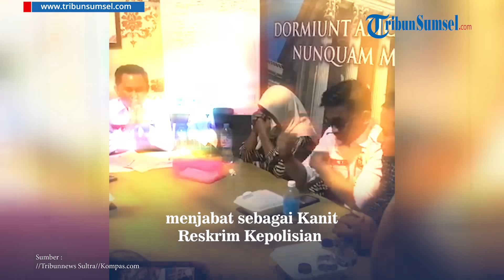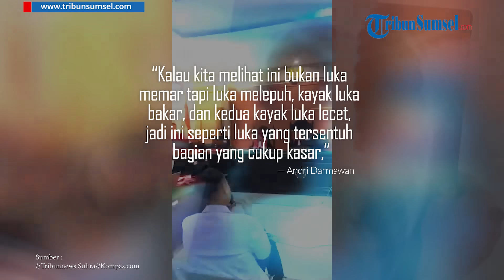Dokter Forensik Bersaksi di Sidang Guru Supriyani Konawe Selatan Sebut Luka Korban Bukan Karena Sapu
Tim kuasa hukum Supriyani menghadirkan saksi ahli forensik seorang dokter dari Rumah Sakit Bhayangkara Kendari.

Kehadiran dr Raja Al Fath Widya Iswara sebagai saksi ahli untuk memberikan keterangan dalam sidang lanjutan kasus guru honorer Supriyani.

Sidang lanjutan pemerksaan saksi-saksi ini berlangsung di Pengadilan Negeri atau PN Andoolo Kabupaten Konawe Selatan Provinsi Suawesi Tenggara (Sultra), pada Kamis (7/11/2024).

Supriyani sebelumnya didakwa atas tuduhan menganiaya muridnya inisial D yang masih SD kelas 1.

Muridnya tersebut juga merupakan seorang anak polisi, Apida WH, menjabat sebagai Kanit Reskrim Kepolisian Sektor atau Polsek Baito, dan istri FN.